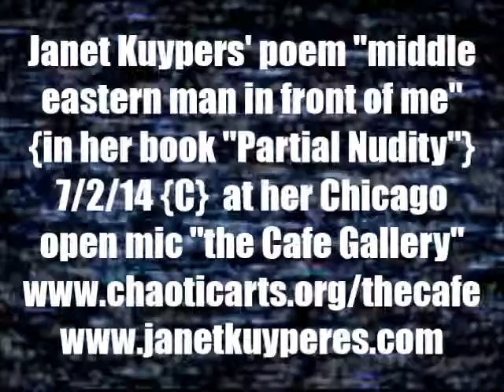Janet Kuypers' poem "middle eastern man in front of me" at Chicago's "the Cafe Gallery" 7/2/14 C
On June 2nd 2014 (7/2/14), Janet Kuypers hosted the poetry/performance open mike at "the Cafe Gallery" in Chicago @ Gallery Cabaret.

At the beginning of the evening Kuypers read her two poems "middle eastern man in front of me", and "k Everyone Has a Choice".